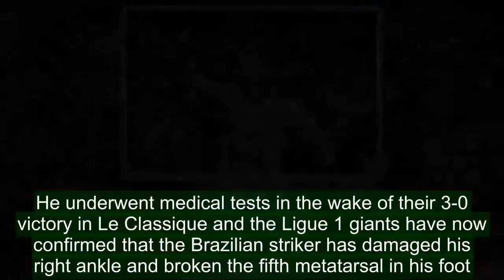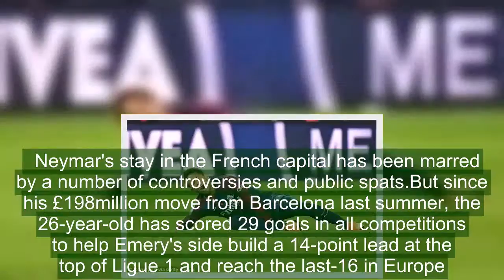Neymar could miss Madrid clash after breaking foot and spraining ankle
Neymar is a doubt for Paris Saint-Germain's Champions League clash with Real Madrid after the Brazilian broke a bone in his foot and sprained his ankle.During PSG's victory over rivals Marseille on Sunday, the world's most expensive player left the field in tears and on a stretcher following an aerial challenge with Bouna Sarr.He underwent medical tests in the wake of their 3-0 victory in Le Classique and the Ligue 1 giants have now confirmed that the Brazilian striker has damaged his right ankle and broken the fifth metatarsal in his foot.   Paris Saint-Germain striker Neymar has sprained his ankle and broken a bone in his foot   The Brazilian was stretchered off in tears during PSG's 3-0 victory over bitter rivals MarseilleThe nasty injury means Neymar could now miss the second leg of PSG's Champions League blockbuster against Madrid next week.Unai Emery's side trail 3-1 from the last-16 first leg in Spain and may have to try and overturn the deficit without their most expensive asset.  Neymar's stay in the French capital has been marred by a number of controversies and public spats.But since his £198million move from Barcelona last summer, the 26-year-old has scored 29 goals in all competitions to help Emery's side build a 14-point lead at the top of Ligue 1 and reach the last-16 in Europe.   The £198million forward is a doubt for PSG's Champions League clash with Real Madrid   Unai Emery's side trail 3-1 from the first leg in Spain, when Cristiano Ronaldo scored twiceThe French giants are also sweating on the fitness of Brazilian defender Marquinhos after it was revealed he has suffered a grade one tear in his left quadricep.Fortunately for PSG, the 23-year-old requires only a few days rest and is expected to be fit for the second leg against Madrid.Despite their double injury blow, PSG proved too strong for their fierce rivals Marseille at the Parc des Princes on Sunday.Kylian Mbappe, Rolando and Edinson Cavani all netted for Emery's side as they moved 16 points ahead of third-placed Marseille.   PSG are also sweating on the fitness of Marquinhos, who has suffered a tear in his left thigh